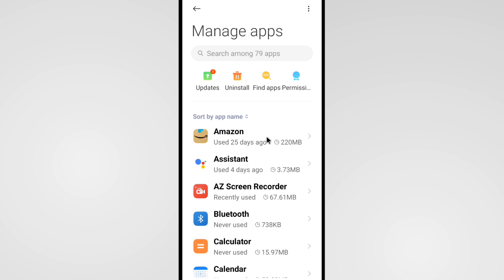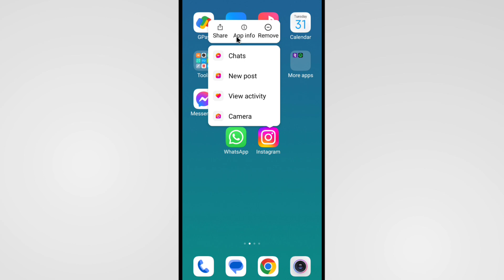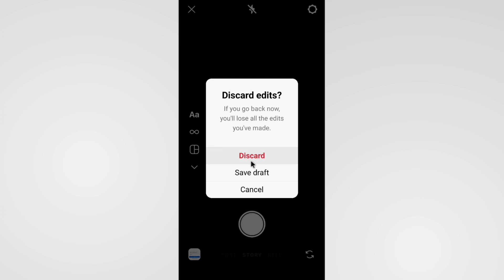Instagram Ka Camera Open Kaise Karen | Instagram Ka Camera Open Nahi Ho Raha Hai Kaise Karen